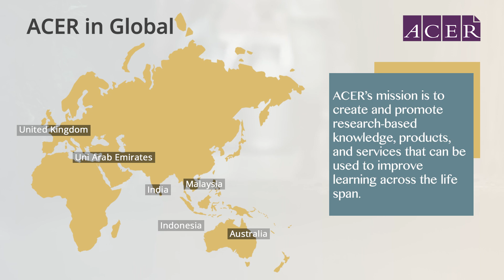Lembaga Riset Pendidikan - ACER Indonesia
Australian Council for Educational Research (ACER) Indonesia adalah organisasi riset nirlaba independen yang mendukung, menyelenggarakan, dan menggunakan riset untuk meningkatkan kualitas belajar anak di berbagai negara.

Kami memulai kontribusi dalam membantu meningkatkan kualitas pendidikan pada tahun 1930, dengan mempromosikan hasil riset berbasis-bukti yang valid & terukur.

ACER juga mengelola serta mengembangkan asesmen berstandar internasional termasuk PISA & South East Asia-Primary Learning Metrics (SEA-PLM).